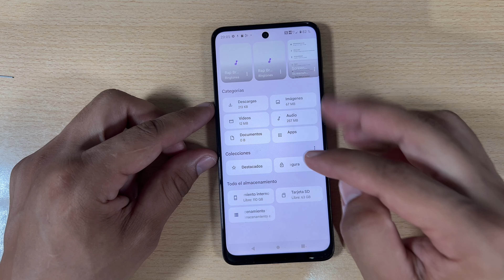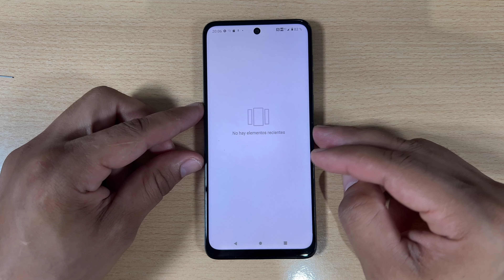Como Poner o Quitar Tarjeta SD de Memoria en Motorola Moto G34